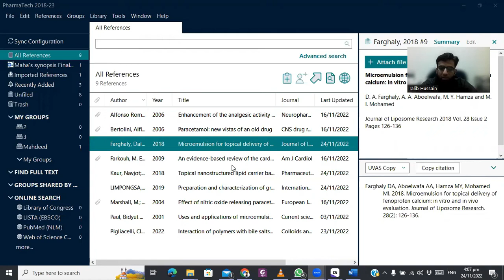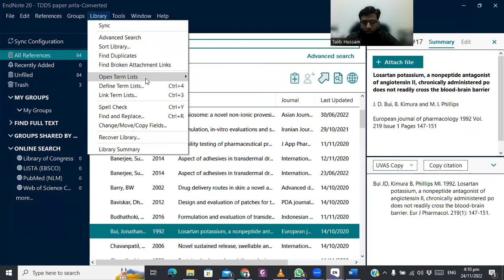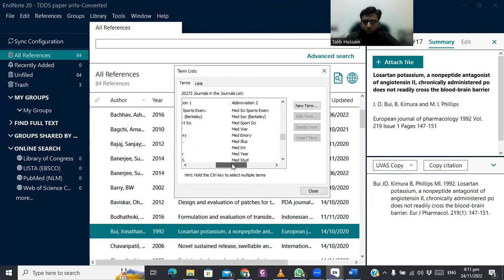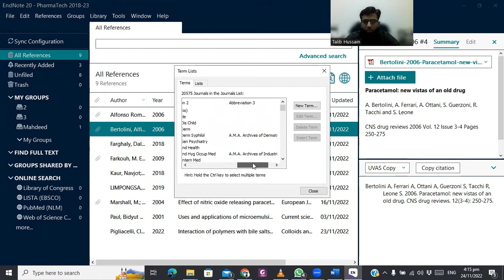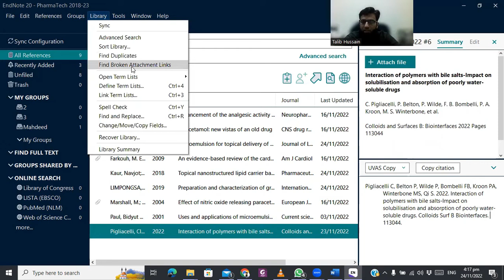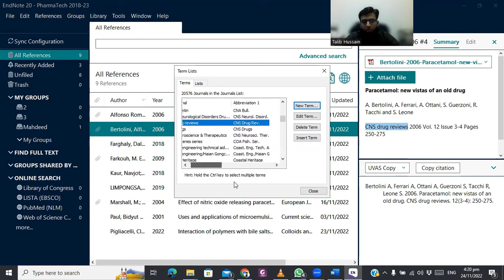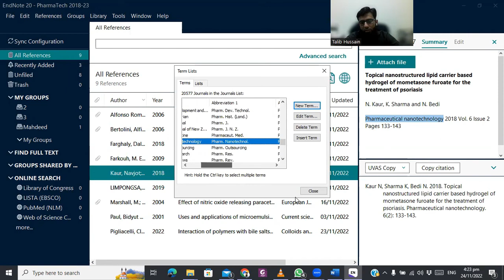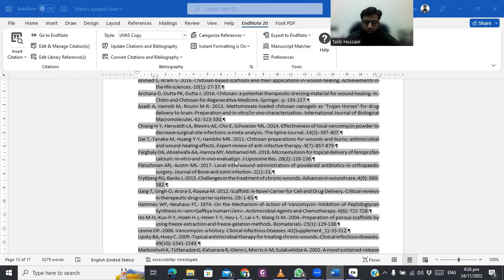Endnote 20.0 Journal Abbreviations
Endnote 20.0 Reference Citing Software
Journal Abbreviations
How to add journal abbreviations
How to access term list
Deleting a term list
New Journal Term List
Import Term Lists from the Installed Folder Endnote 20.0
Import three lists Medical, Biosciences, Chemical.
Check the presence of abbreviations 1 abbreviations 2 etc.
Add the new journal abbreviation by adding new term
Write The full journal name and first to second abbreviations
Save the journal and wait
Verify the journal in the list
Insert citation in MS Word document and then update citation and bibliography
Verify the abbreviation from references in Word page